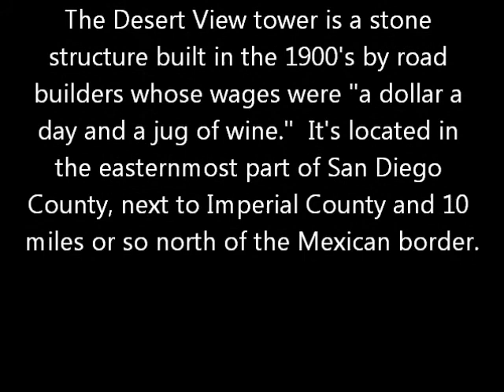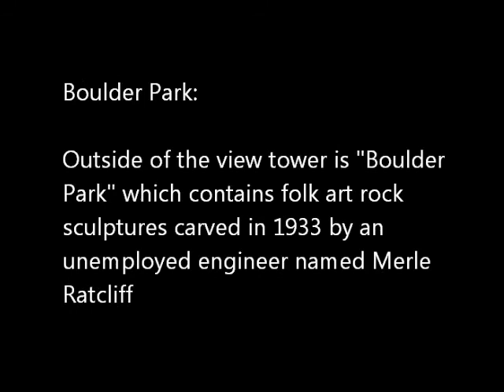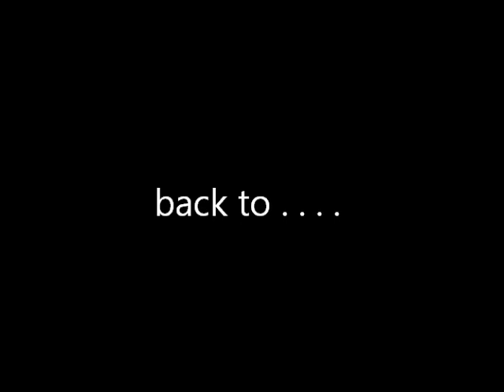2014 09 28 desert view photos & video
On September 28, 2014, Wynne & I travel from Imperial Beach, CA to the Desert View tower near Jacumba, CA.